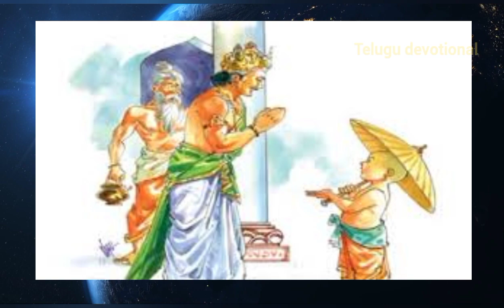ఈరోజే వామన జయంతి,ఈ కథ వింటే చాలు,తెలిసీ తెలియక చేసిన పాపాలు పోయి,కోటిజన్మల పుణ్యం!శక్తివంతమైన మంత్రం